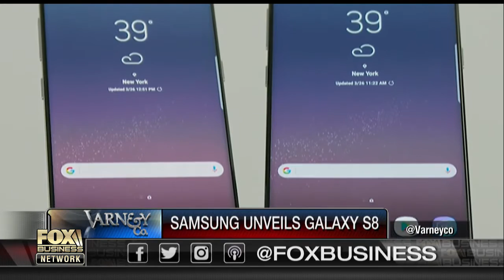The bells and Whistles of the new Samsung Galaxy S8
Tomsguide.com Editor-in-Chief Mark Spoonauer gives a demo of the Samsung Galaxy S8.